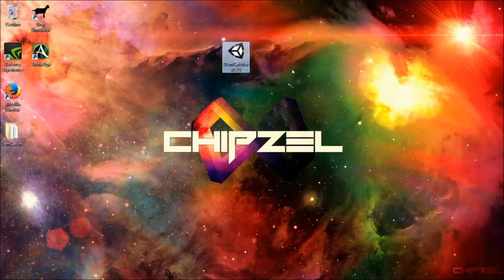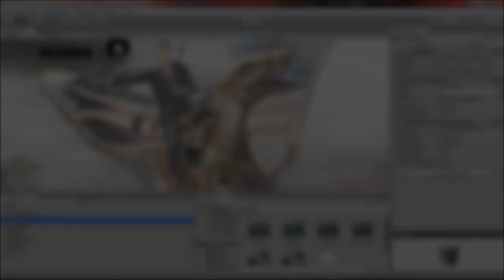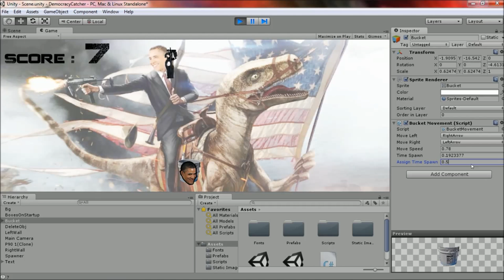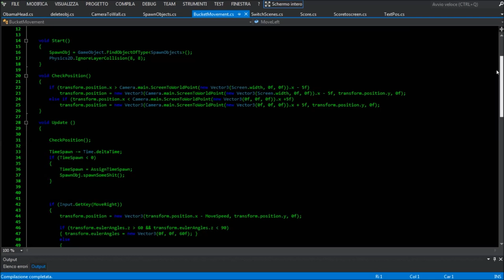Democracy Catcher - Testing my first unity 2D game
Here is my very first 2D game scripted in unity3d engine while using Visual Studio 2012 IDE. The Game's very small and scripted in C#, variables such as movement speed, spawn  time and random floats-distances are fully configurable thanks to the dynamic system to change scripted variables on runtime provided by the engine, multithreading capabilities and isometric Occlusion of deferred lightining is still visible even in the beginning sectors of procedural functions. And I can ensure you I don't understand neither a single word of what i've written till now.

Current version (also the one used on the video) is 1.25yoloswag69, further improvements to game's structure may speed up the process to the newest version waiting to be released by Ubisoft in fall 2014 with a brand new name "Democracy Catcher : Obamaswag Adventures"